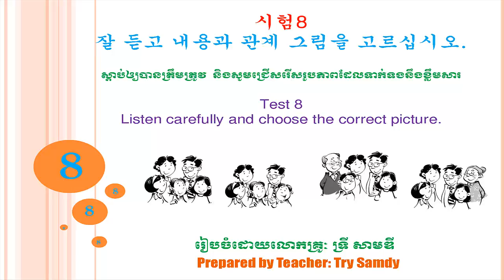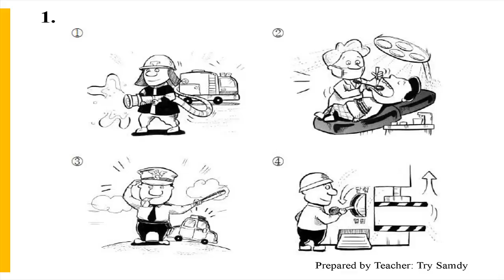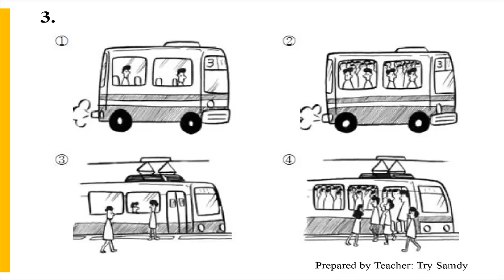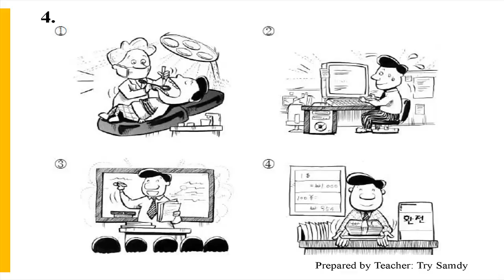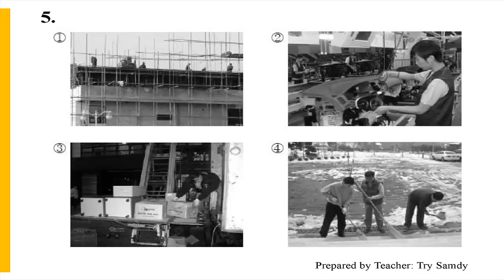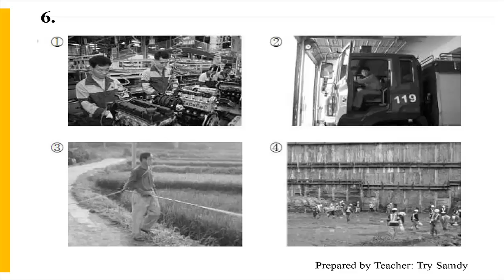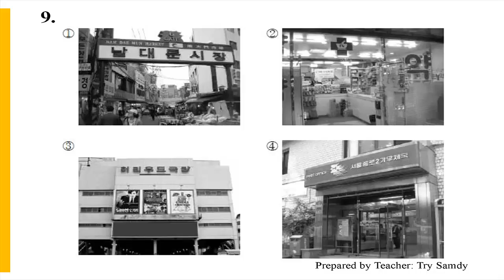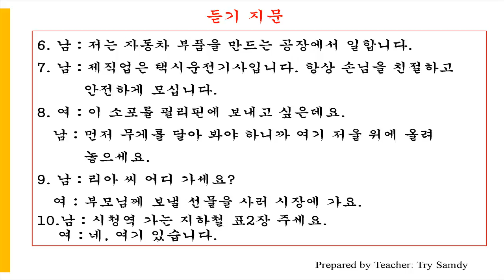EPS TOPIK 2014 Listening 8 Choose correct picture ជ្រើសរើសរូបភាពដែលត្រឹមត្រូវ